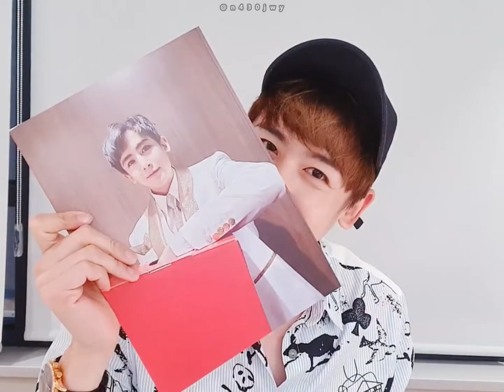2PM Nichkhun | 𝒮𝓌𝑒𝑒𝓉𝑒𝓈𝓉 𝒫𝒾𝑒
Happy birthday to our sweetest pie 🥧, Nichkhun 🎉

[please don't re-edit & repost]